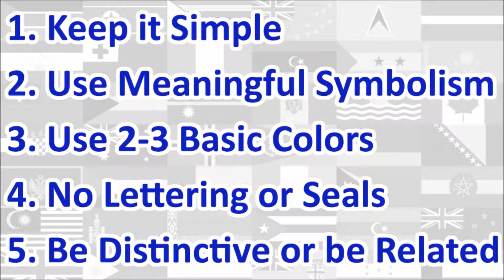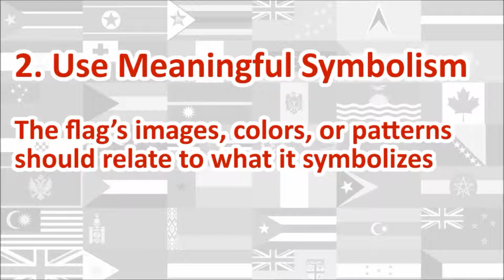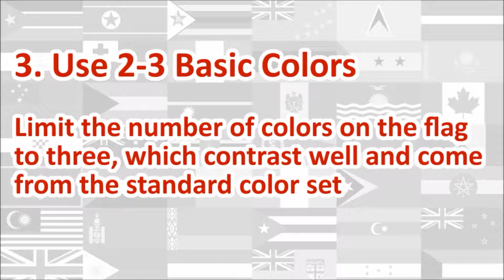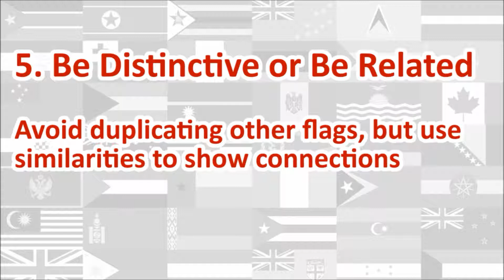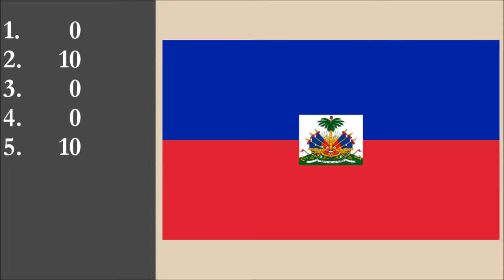Haiti Flag Review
We review the National Flag of Haiti and give it a score out of 10.